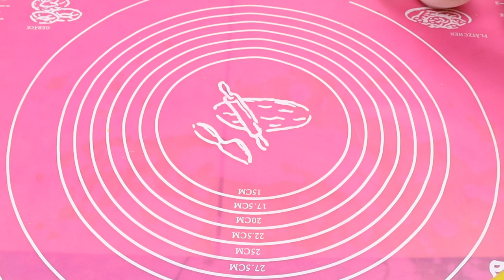പെർഫെക്റ്റ് ആയിട്ട് മടക്ക് / കാജ ഇതുപോലെ വീട്ടിൽ ഉണ്ടാക്കിനോക്കൂ 💯/ Madakku san / Kaaja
Perfect Madakku san / Kaaja/ Madakku recipe.

Ingredients :

All purpose flour / Maida - 2 cup ( 300g )
Water - 1/2 cup + 1 tsp
Rice flour - 2 tbsp
Oil
For sugar syrup:
Sugar- 1 cup (200g)